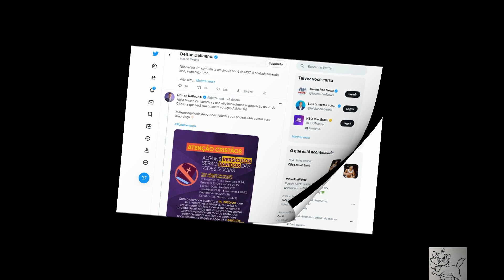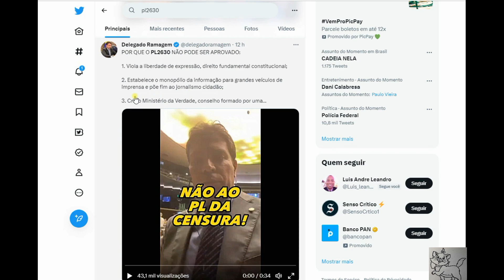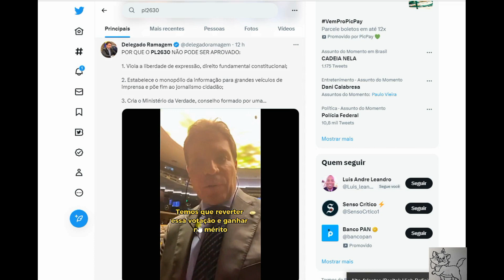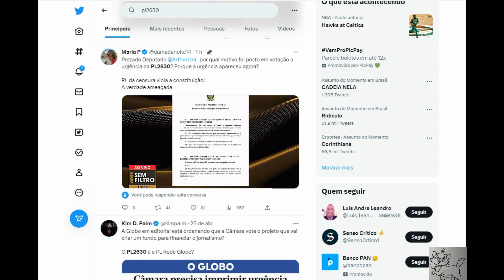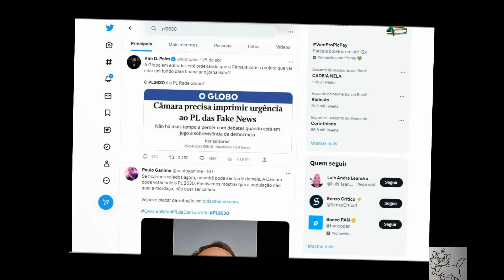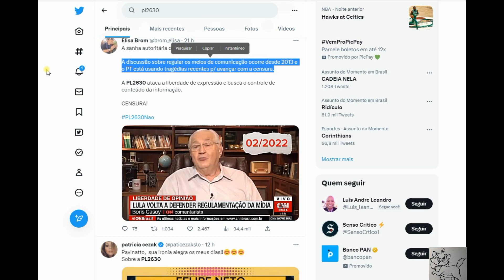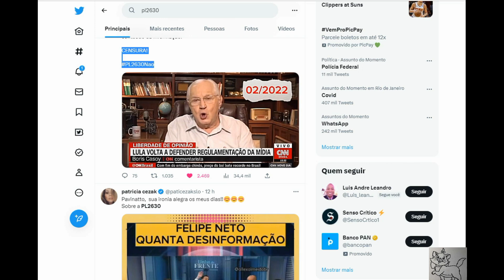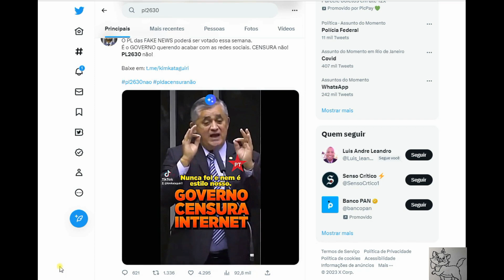Dalagnol, del. Ramagem, Augusto Nunes e Bóris Casoy comentam sobre o PL2630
PL 2630 é a implementação do "Ministério da Verdade" que está sendo criado pelo Congresso; irá perseguir, multar e banir das redes, detratores por opinião ou qualquer outra conduta não abonada. Qualquer semelhança com 1984, de George Orwell, é mera coincidência. Apenas um pequeno aperitivo antes do prato principal que já está no forno da Câmara.
Justiça determina a suspensão do Telegram no Brasil.
Segundo a Polícia Federal, aplicativo não entregou todos os dados solicitados. Assim fica difícil, chega a ser desanimador pra quem está começando no Youtube pois a próxima pode ser aqui..